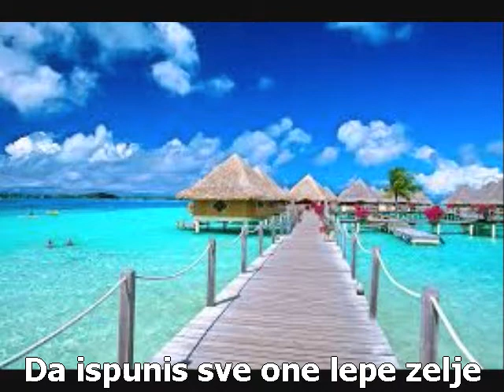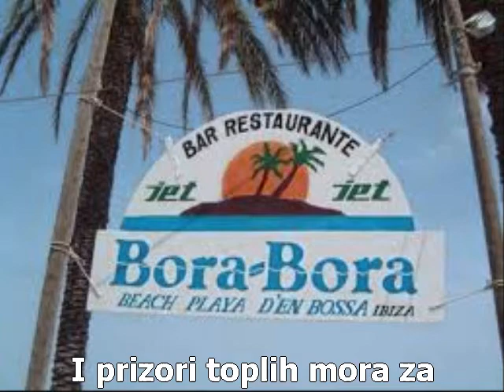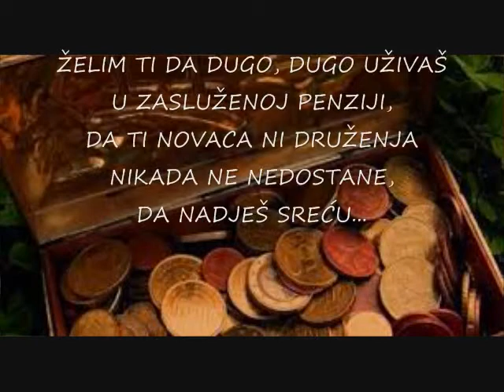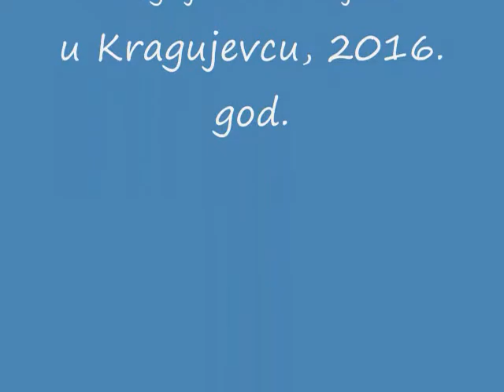Čestitka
video: D.M.Radojević
2016.